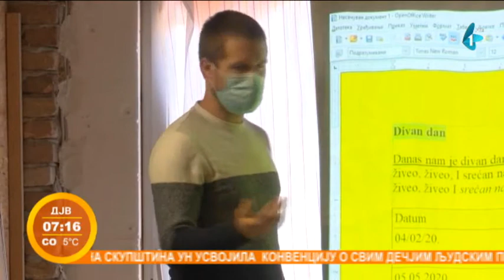Počela primena onlajn nastave u Vrbasu